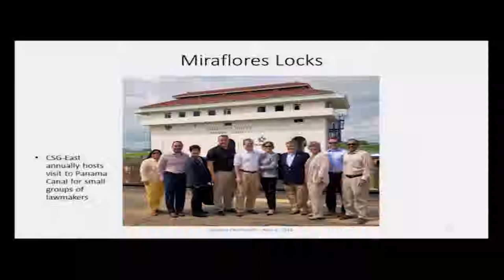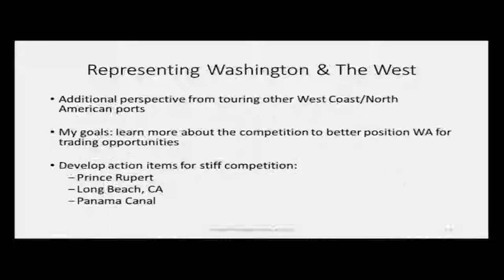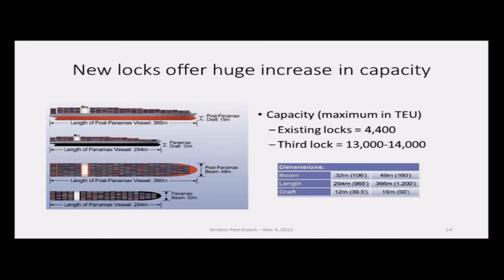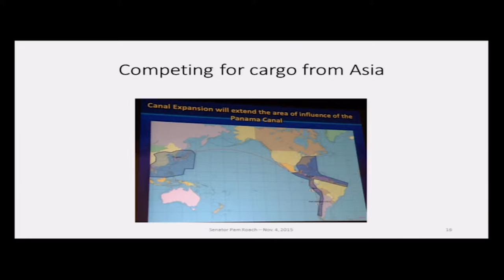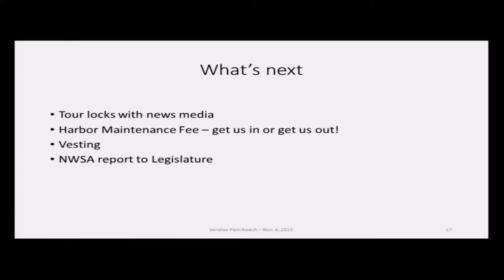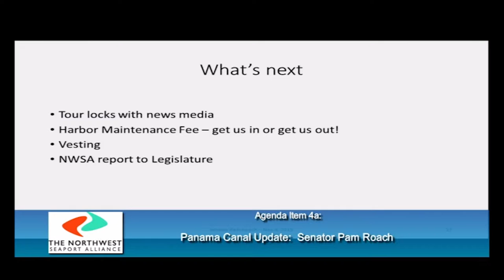Senator Pam Roach says Panama Canal expansion poses major threat to Tacoma, Seattle ports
State Senator Pam Roach, R-Sumner, is a leader in the Washington State Legislature on trade policy and chairs the Senate committee responsible for overseeing public ports. She met on Nov. 4, 2015 with commissioners from the Northwest Seaport Alliance (which combines the ports of Tacoma and Seattle) to discuss findings from her recent official visit to the Panama Canal. Senator Roach explained how the massive Panama Canal-expansion project nearing completion could deal a major blow to business at the Tacoma and Seattle ports and outlined how she plans to help the ports better compete for cargo-related trade opportunities.